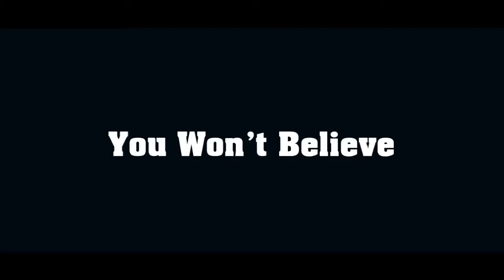Top 20 beautiful places in the world